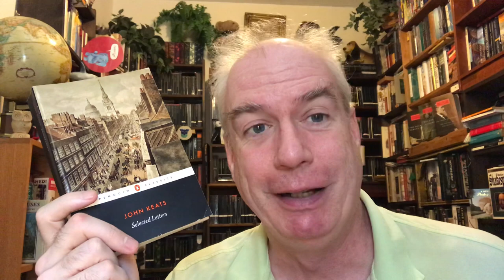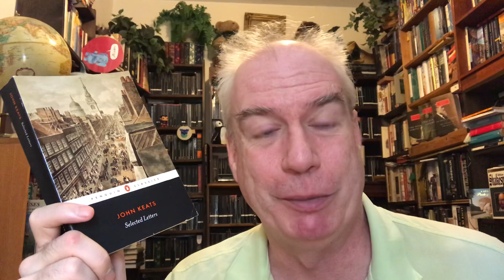Your Daily Penguin: The Letters of John Keats!